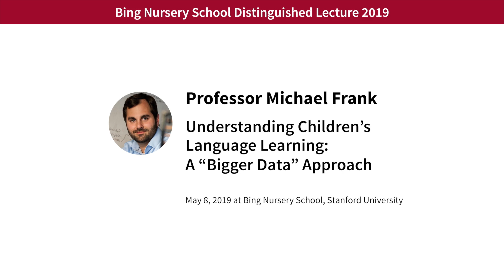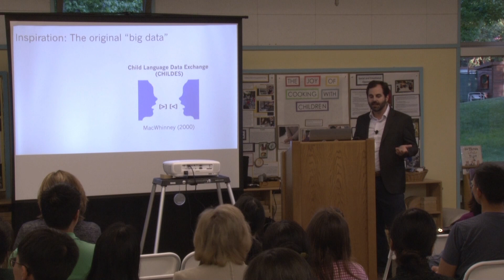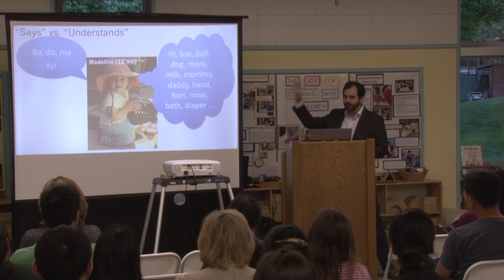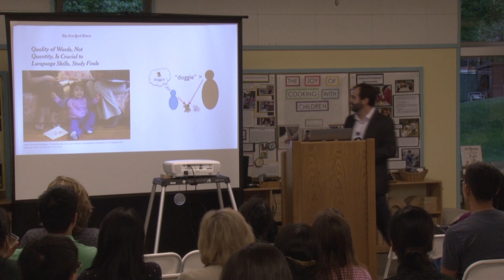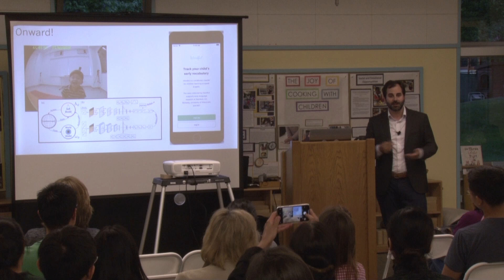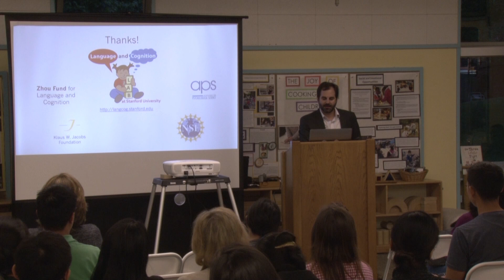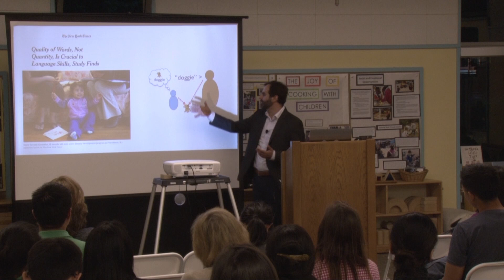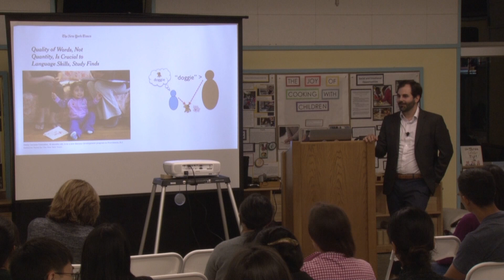2019 Distinguished Lecture: Professor Michael Frank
Understanding Children’s Language Learning: A “Bigger Data” Approach

What influences a child’s first words? Why do first words vary so much when children first speak? Professor Michael Frank explores how large datasets are revealing the importance of children’s social environment and suggesting new commonalities in language learning across very different languages.